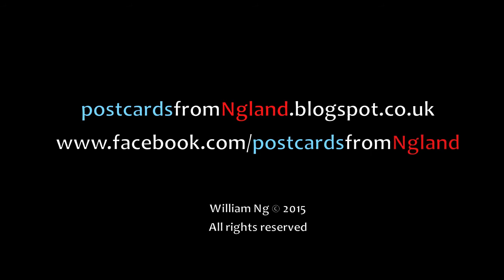Trio of king penguins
Footage captured in South Georgia, snippet of penguin behaviour